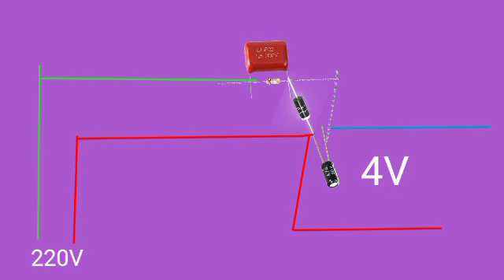220v to 4v banana